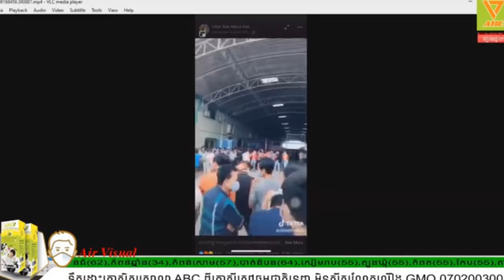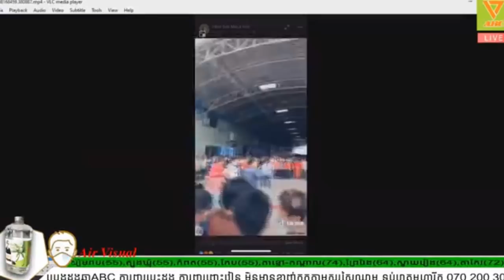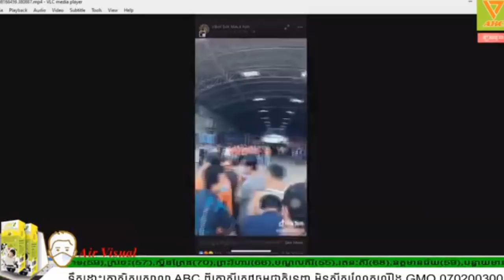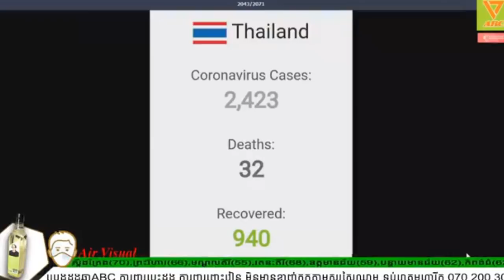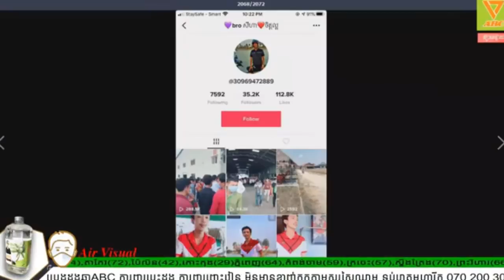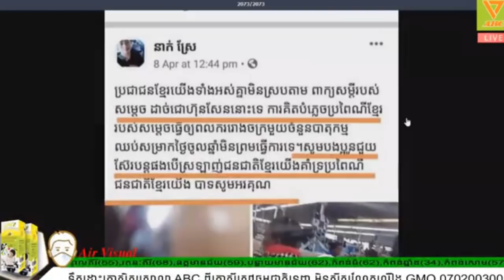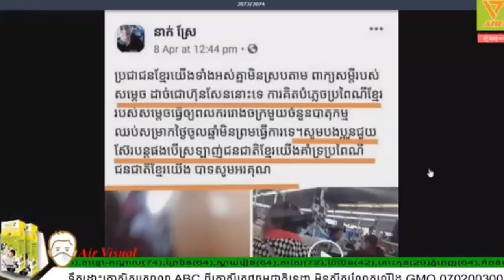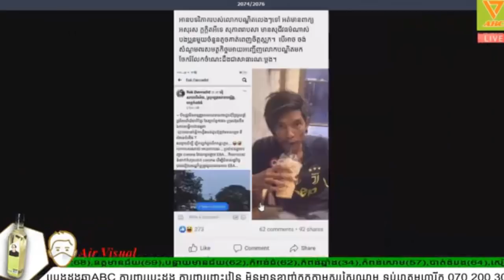កម្មកររោងចក្រតវ៉ាមិនព្រមធ្វើកាថ្ងៃចូលឆ្នាំខ្មែរ តាមការបញ្ជាររបស់ សម្តេស ហេតអីមិនអាណិតទឹកដីមួយនេះចឹង